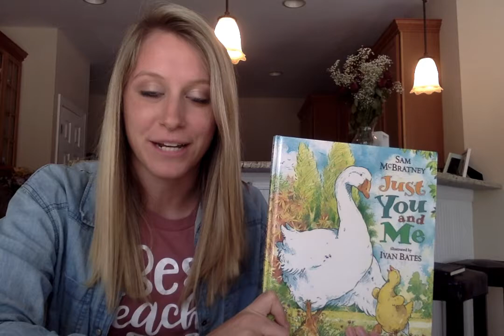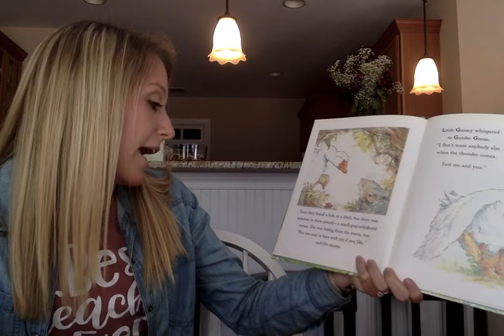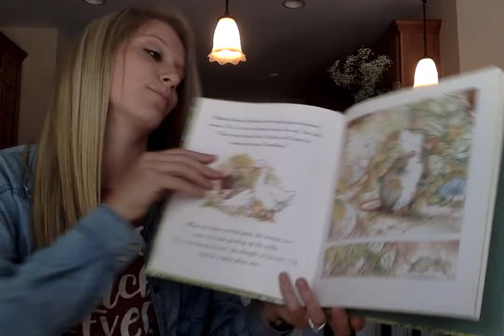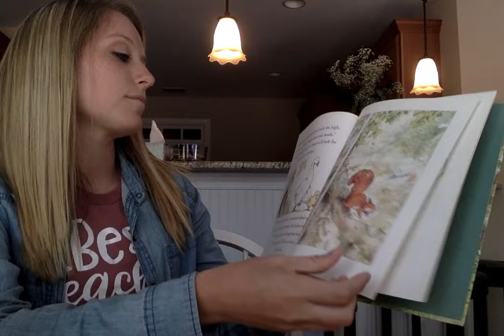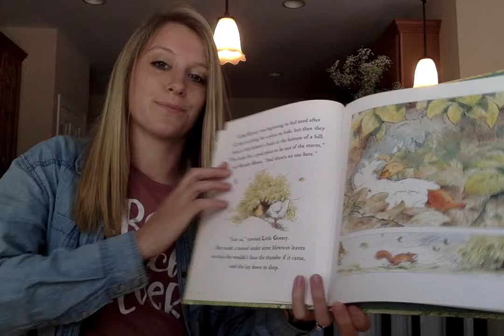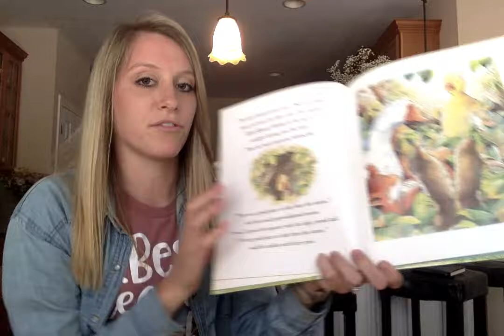"Just You and Me" By Sam McBratney